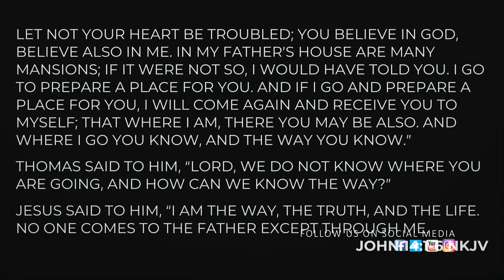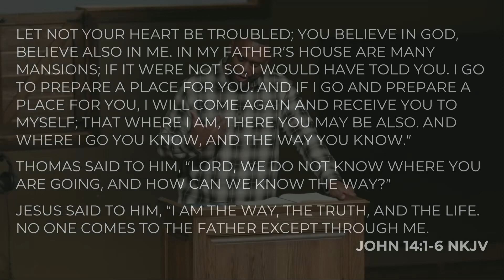John Chapter 14: The Way The Truth and The Life | Pastor Abram Thomas